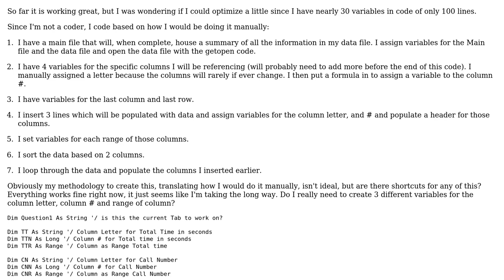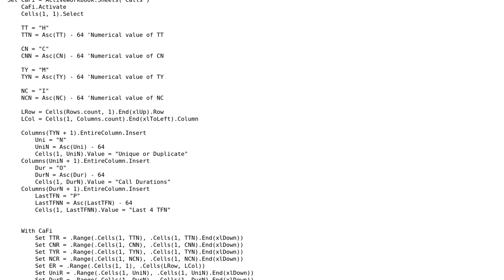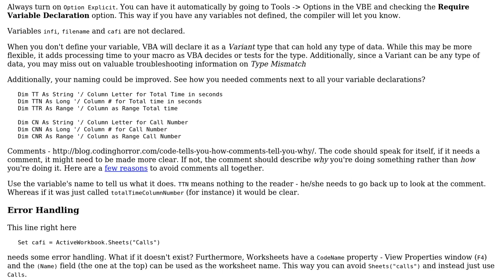Code Review: Housing a summary of information in a data file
With thanks & praise to God, and with thanks to the many people who have made this project possible! | Content (except music & images) licensed under CC BY-SA | Music | Images & others | With thanks to user Raystafarian user Jamal user Dan and the Stack Exchange Network Trademarks are property of their respective owners. You are responsible for your own actions.